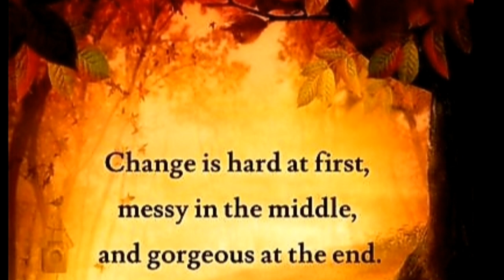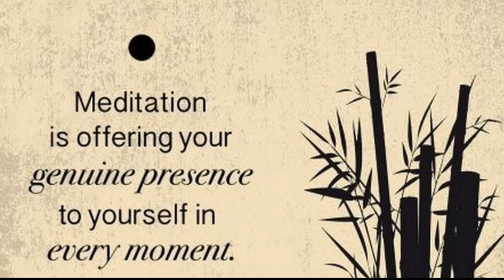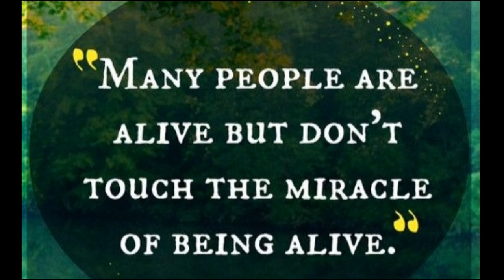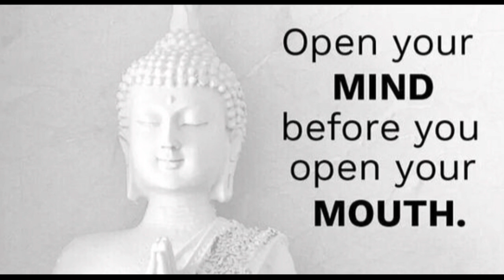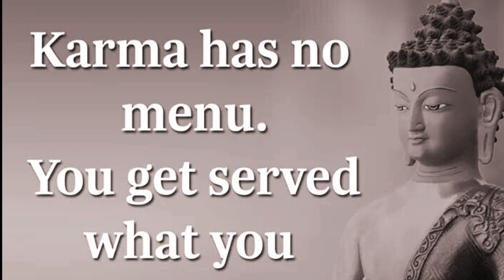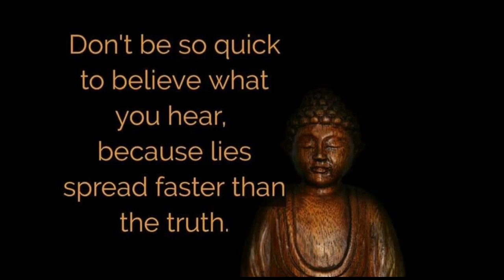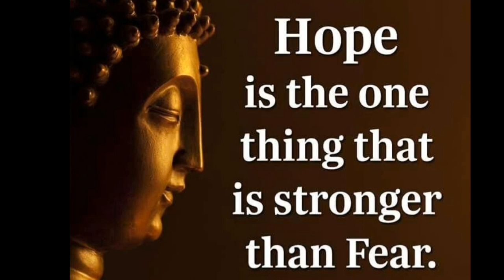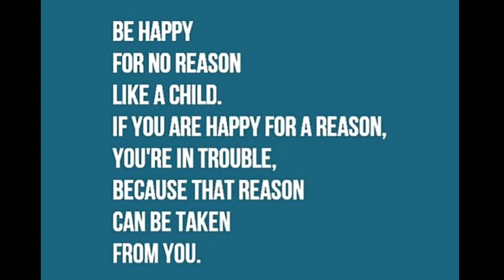23 Gautama Buddha Quotes That Will Totally Inspire You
In this video, A list of some of my favorite buddha quotes that have inspired and motivated me through the toughest times.